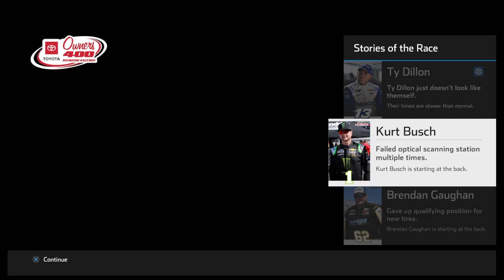Corriendo Fuerte en Richmond | Toyota Owner 100 | Nascar Cup Season 2